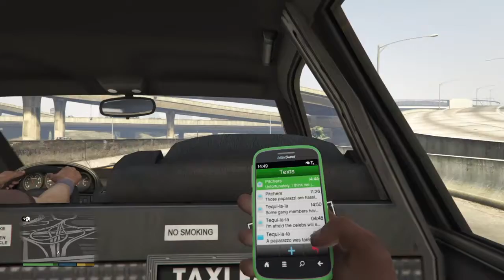Taking a taxi home GTAV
Music
Hiding
We rise by San Holo
Cartoon by on & on